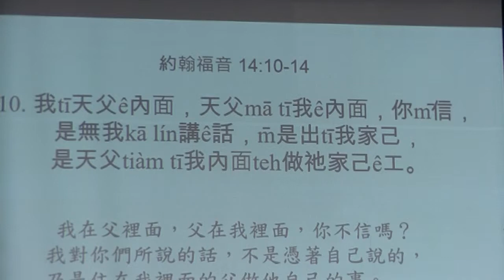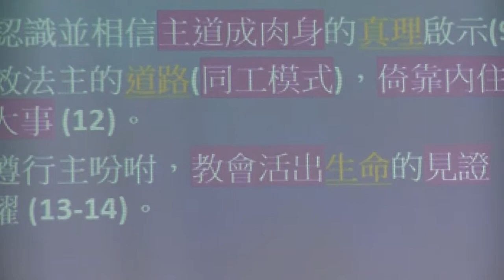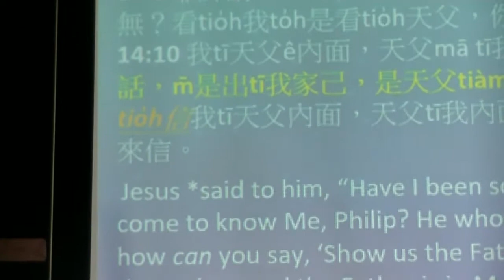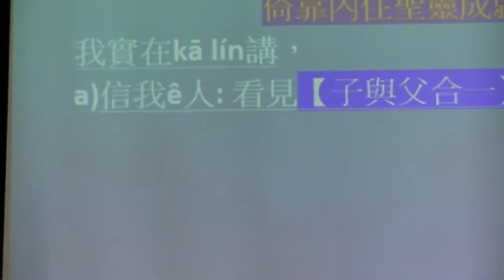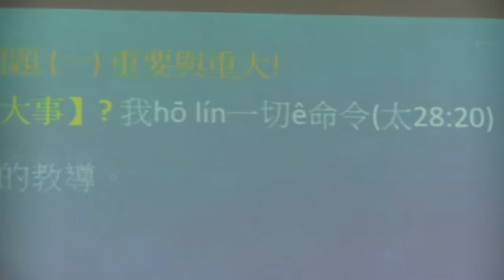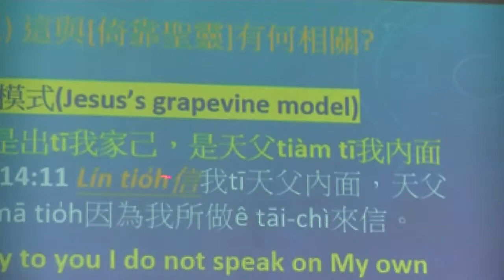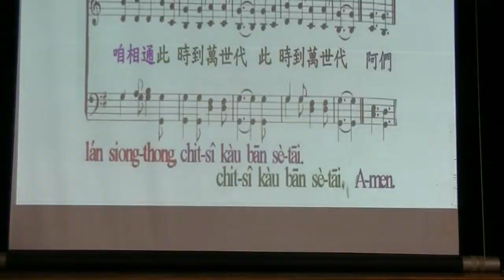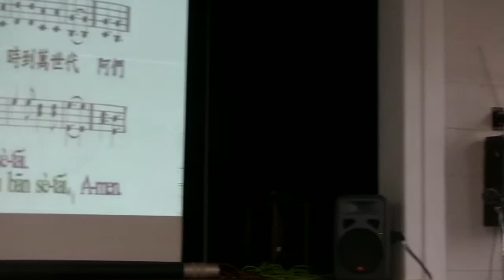《Óa靠聖神，成就koh khah大ê事》信息：陳鋕清牧師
波士頓台灣基督教會主日禮拜, 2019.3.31